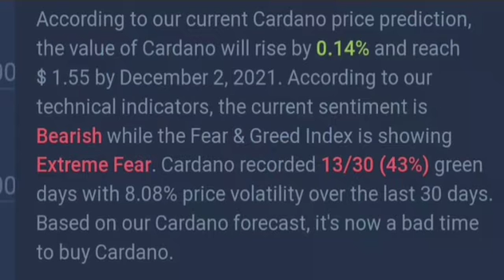BNB Binance Coin Price Prediction next 7 Days!